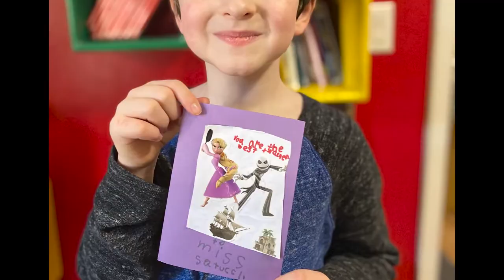Thank You Aumsville Teachers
May 4-8 is Teacher Appreciation Week. Our students have some messages for our Aumsville Teachers. Thank you all for everything that you do. We appreciate it!